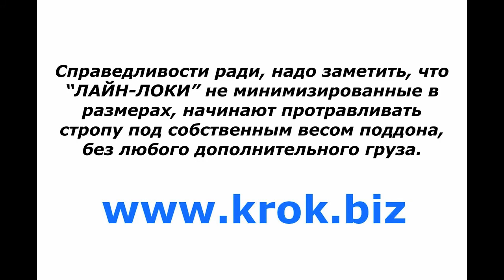КРОКовский «ЛОК компакт»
Демонстрация усилия необходимого для протягивания свободного конца «ЛАЙН-ЛОКа». «ЛАЙН-ЛОК компакт» — это минимизированный по размерам, но максимизированный по прочности компактный механизм для натяжения и удерживания натянутой ленты (стропы) слэклайна (SLACKLINE).